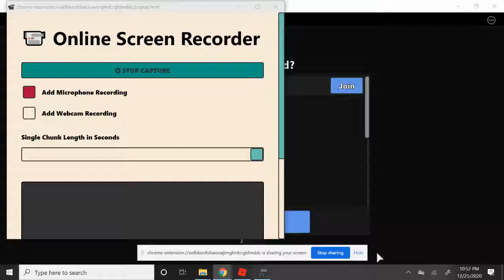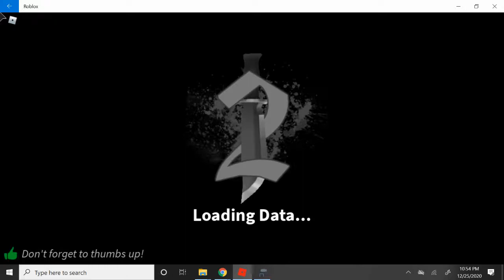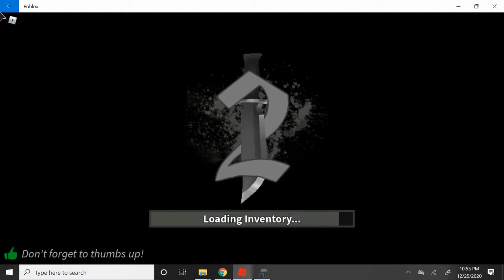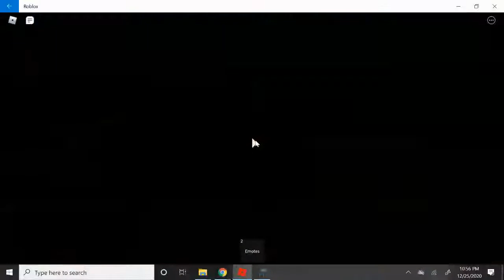Murder Mystery 2 Part 1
you may have to turn the volume up a bit cause i'
m really quiet